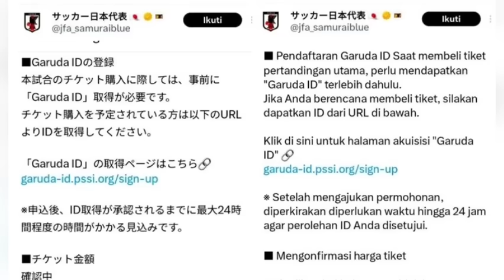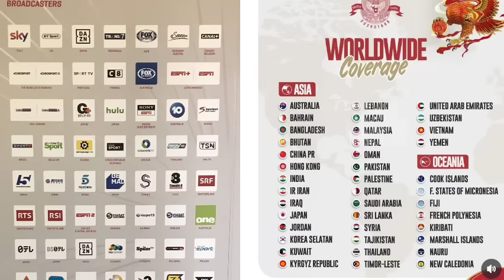🔴BREAKING NEWS! Hadapi Jepang & Saudi STY Pastikan Langsung Turunkan Skuad Full Diaspora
Hadapi jepang dan Arab Saudi,shintaeyong diprediksi akan langsung menurunkan skuad terbaiknya dengan mengisi line up full pemain diaspora di setiap lininya.